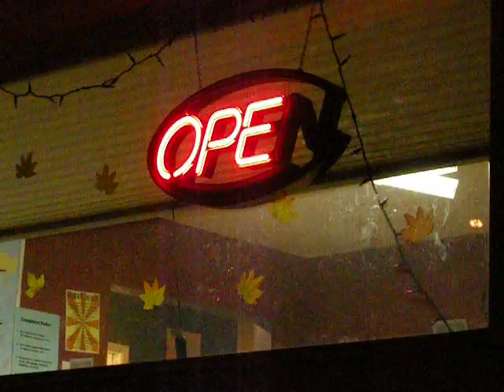Open Open Open Open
The Mountain View Teen Center is O-P-E-N, OPEN, OPEN, OPEN, OPEN!